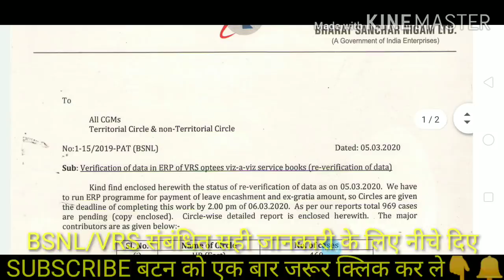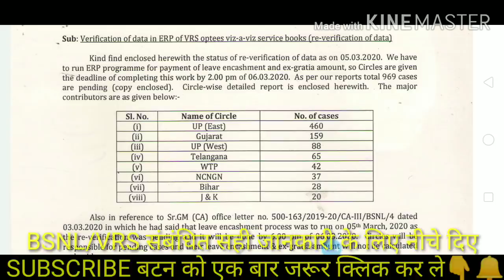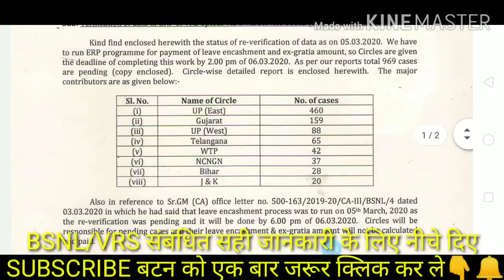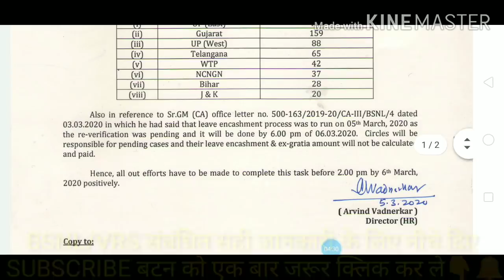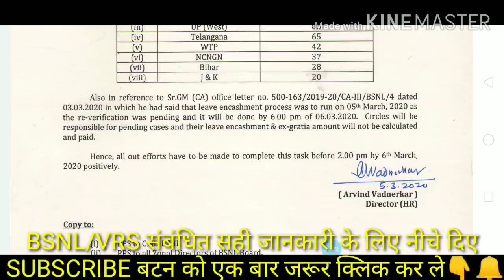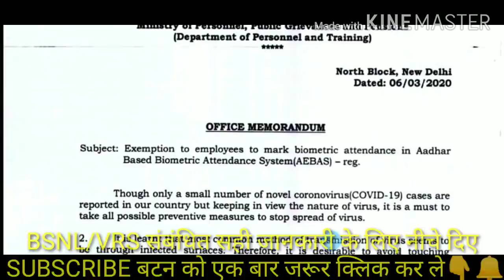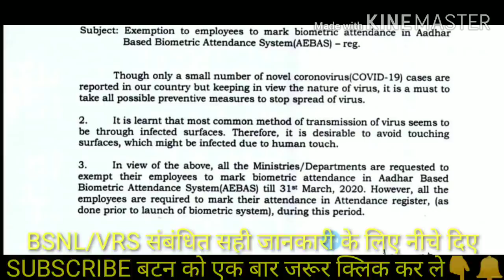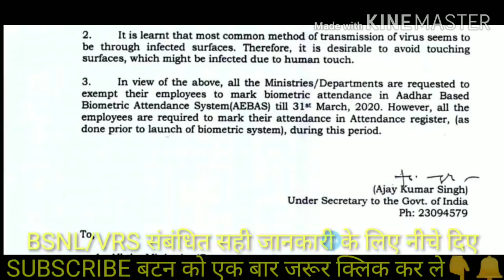BSNL NEWS TODAY HEADLINE LEAVE ENCASHMENT VRS NEWS EX-GRATIA NEWS SALARY NEWS ERP EL AMOUNT #5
BSNL NEWS TODAY HEADLINE

LEAVE ENCASHMENT

VRS NEWS

EX-GRATIA NEWS

SALARY NEWS

EL AMOUNT

SHMENT

CHECK LIST

SAMPANN संपन्न की Procedure और डॉक्युमेंट्स

BSNL VRS LATEST NEWS 2019

BSNL VRS LATEST NEWS 2020

SAMPANN PROCEDURE

DOCUMENTS SUBMISSION

SERVICE BOOK

PANSION PAPER

VOLUANTRY RETIREMENT SCHEME

MTNL NEWS LATEST

BSNL 4G

DOT WEBSITE

SAMPANN WEBSITE

VRS PENSION WEBSITE